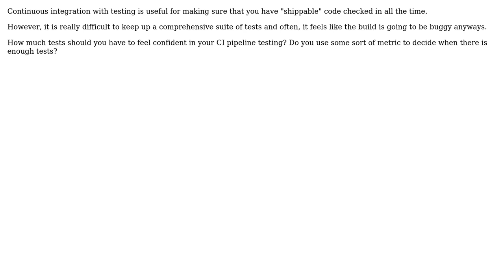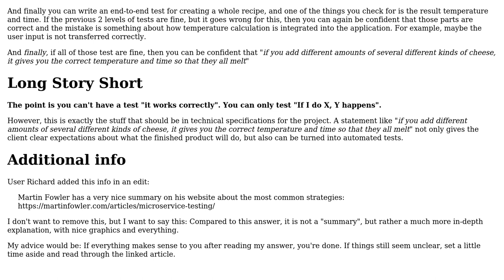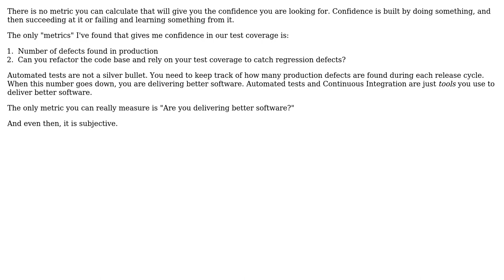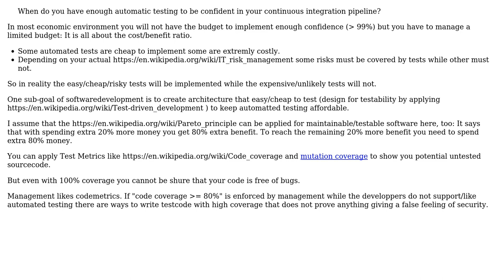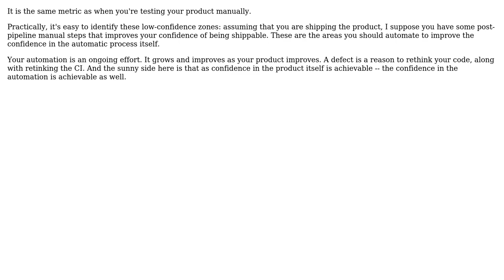When do you have enough automatic testing to be confident in your continuous integration pipeline?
Software Engineering: When do you have enough automatic testing to be confident in your continuous integration pipeline?

With thanks & praise to God, and with thanks to the many people who have made this project possible! | Content (except music & images) licensed under CC BY-SA | Music | Images & others | With thanks to user stonefruit user R. Schmitz user Liath user k3b user ittays user Greg Burghardt and the Stack Exchange Network Trademarks are property of their respective owners. You are responsible for your own actions.